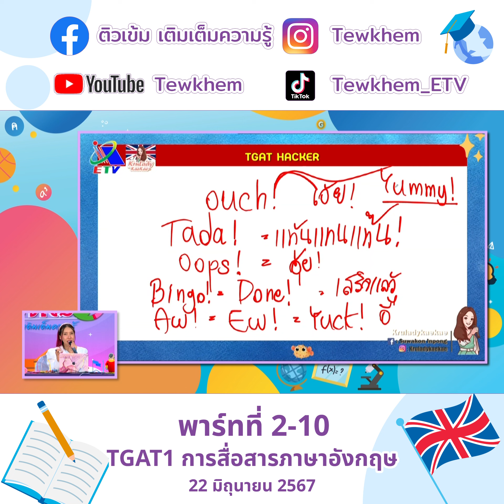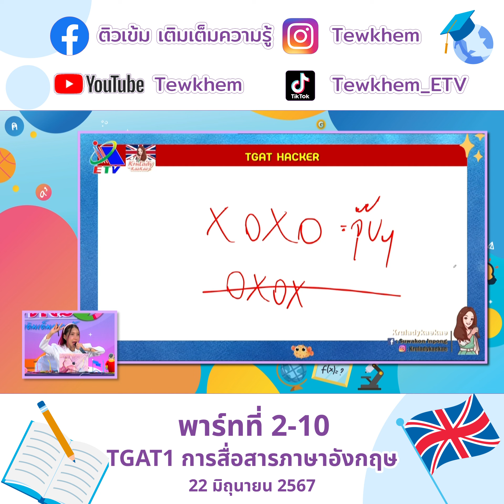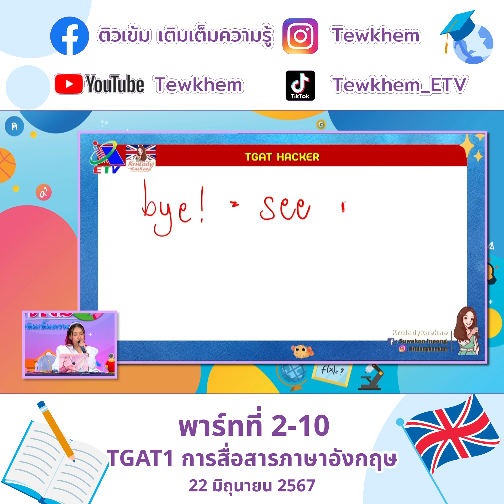TGAT1 การสื่อสารภาษาอังกฤษ 22 มิ ย 67 ครูเลดี้เก๋เก๋ พาร์ทที่2 10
TGAT1 การสื่อสารภาษาอังกฤษ 22 มิ.ย.67 ครูเลดี้เก๋เก๋ สุวคนธ์ อินป้อง พาร์ทที่2

ดาวน์โหลดเอกสาร TGAT1 การสื่อสารภาษาอังกฤษ ครูเลดี้เก๋เก๋ สุวคนธ์ อินป้อง